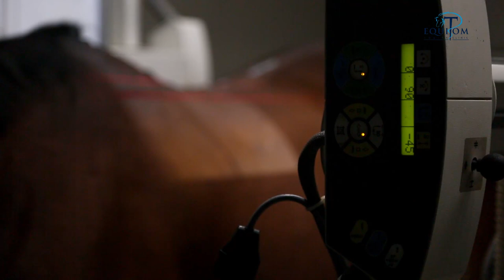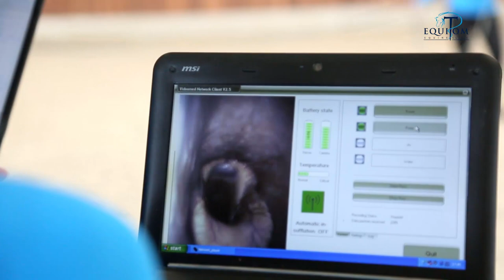👩🏻‍⚕️👨🏻‍⚕️ BIENVENUE CHEZ Equitom! 🐎 Music composed by Dexter Britain, directed by Julien Fournier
Welcome to Equitom Equine Hospital

Equitom is a ‘state of the art’ equine hospital specialized in surgery, orthopedics, diagnostic imaging and internal medicine.

Our Diagnostic Imaging department is equipped with hyper-modern technologies such as MRI, scintigraphy and CT-scan.

A fully equipped intensive care unit is at your service day and night.

Equitom has 15 hectares of paddocks and fields to optimize the hospitalization and revalidation period of your horse.